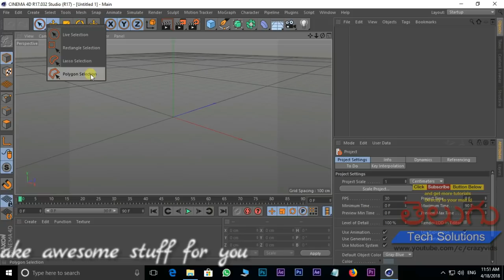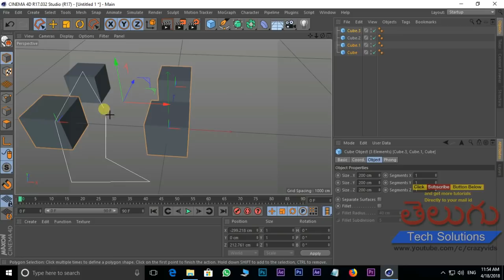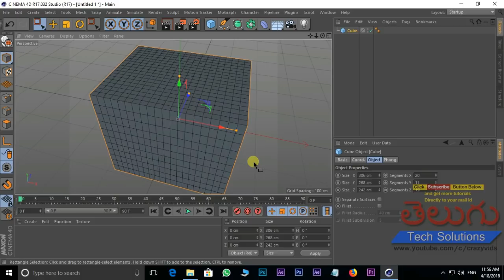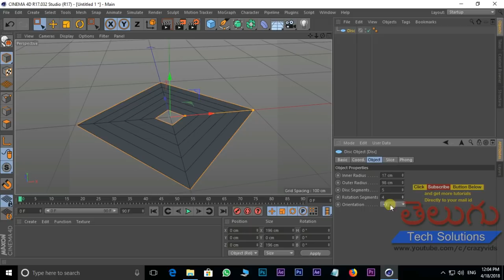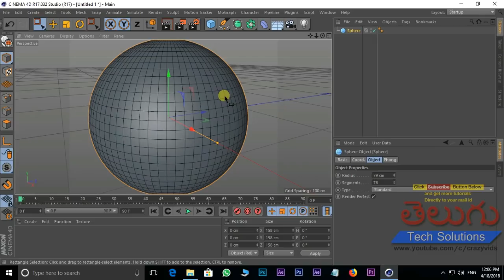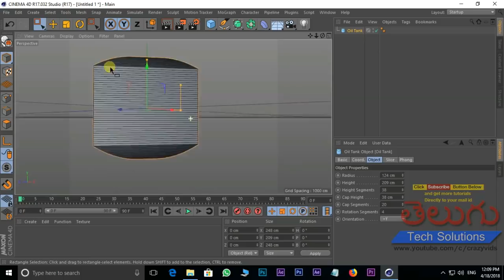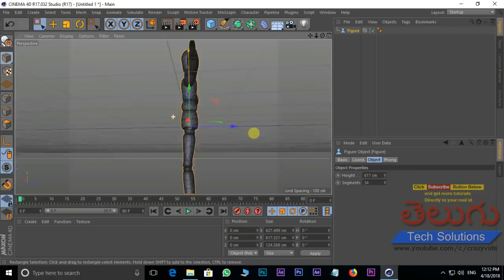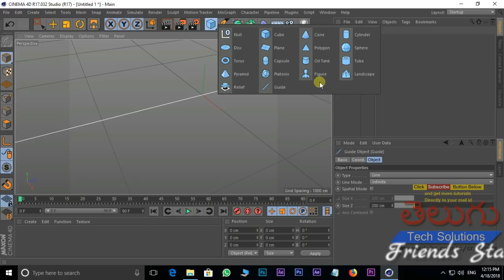Cinema 4D Selection Tools & Default Models| Class-3 | Cinema 4D in Telugu!!!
c4d tutorials in tleugu